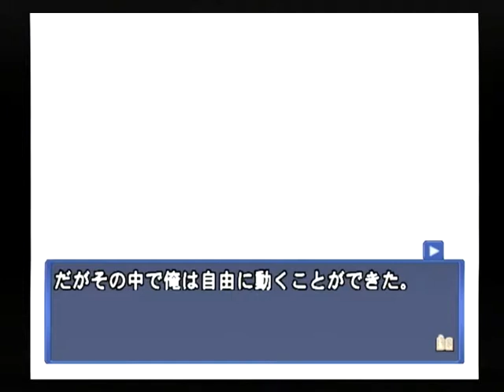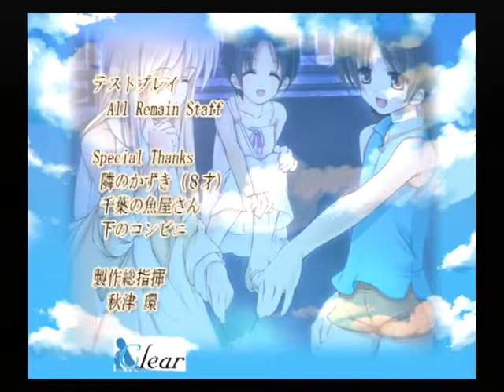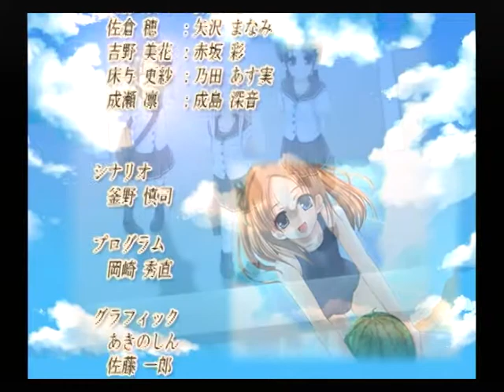【PS2】てのひらをたいように～永遠の絆～ ベストエンド Part１６６ 更紗編 ～あの夏の日からもうすぐ一年が経とうとしていた 【スタートオンゲームズ２】【スタゲー２】【JAPAGE】